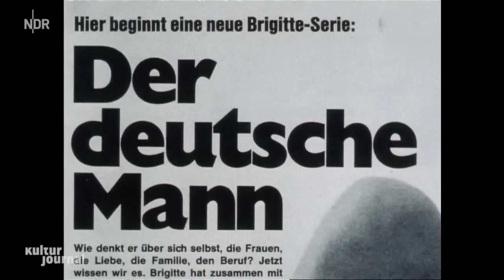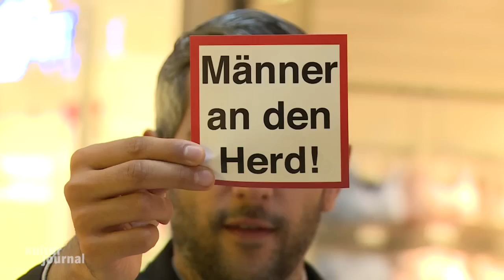Michel Abdollahi fragt: Wie emanzipiert ist der deutsche Mann? | Kulturjournal | NDR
Frauen leisten für Kinder und Haushalt über 50 Prozent mehr als Männer. Täglich. Im Jahr 2017. Wo sind die emanzipierten Herren, fragt sich Michel Abdollahi und verpasst ihnen ein Update.